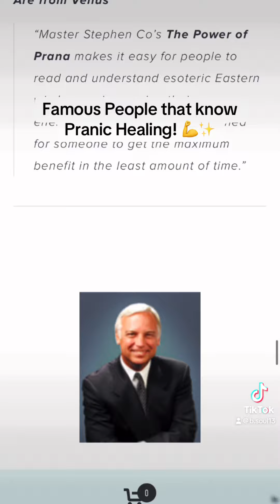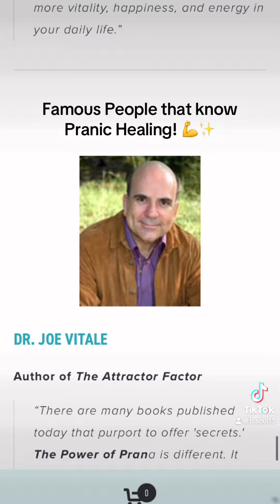Famous people that know Pranic Healing ✨